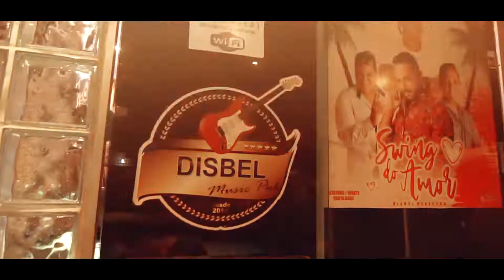JEFINHO JP - TUDO OK RESPOSTA - ARROCHA FUNK - CLIPE OFICIAL - LANÇAMENTO - DJ JESUS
►Compositores/Bandas/Cantores/ não for de acordo com o vídeo, enviar um e-mail para: , com a solicitação de remoção, a música será removida imediatamente sem exceção alguma.